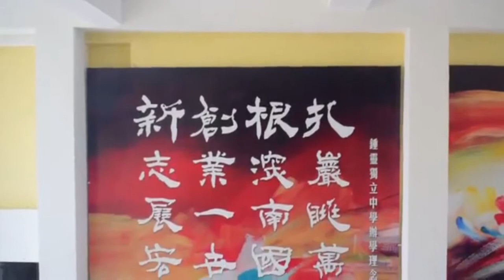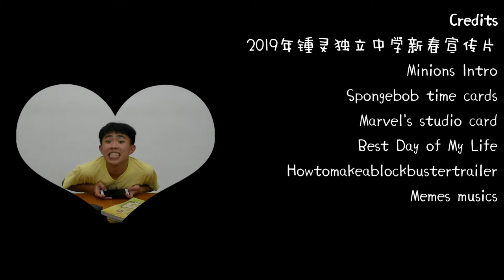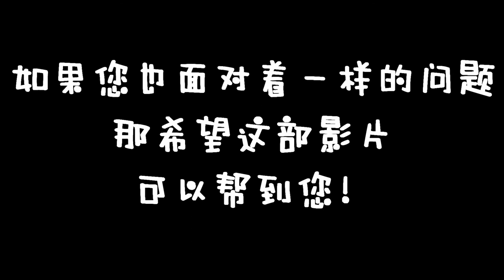CLPHS J3J : Phone Addiction Official Movie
2019 CLPHS J3J Peter Looi's Movie Making

Credits to: Genius Ang, Charlie Hoe, Wilson Khor and Sam Yeoh